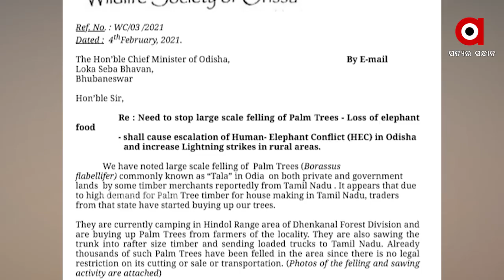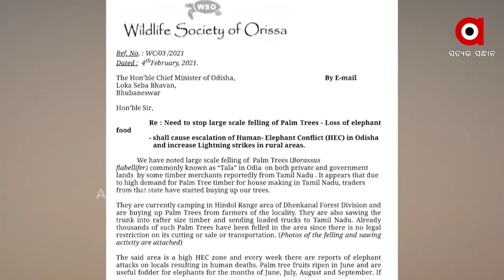ଓଡ଼ିଶା ତାଳ ଗଛ ଉପରେ ତାମିଲନାଡୁର ଆଖି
ଓଡ଼ିଶା ତାଳ ଗଛ ଉପରେ ତାମିଲନାଡୁର ଆଖି ।ତାଳଗଛ କାଟି ନେଇଯାଉଛନ୍ତି ତାମିଲନାଡୁ ବ୍ୟବସାୟୀ ।ବଜ୍ରାଘାତ ନେଇ ରାଜ୍ୟକୁ ମାଡି ଆସୁଛି ବଡ ବିପଦ । ଓଡ଼ିଶାର ତାଳଗଛକୁ ନେଇ ତାମିଲନାଡୁ ବ୍ୟବସାୟୀଙ୍କ ବଡ ଷଡ଼ଯନ୍ତ୍ର । ସରକାରୀ ହେଉ କି ବେସରକାରୀ ଜାଗା ଯେଉଁଠି ତାଳଗଛ ଦେଖିଲେ କରୁଛନ୍ତି ମୂଲଚାଲ୍
।ତାମିଲନାଡୁକୁ ଚାଲାଣ ହେଉଛି ଓଡ଼ିଶାର ତାଳଗଛ .